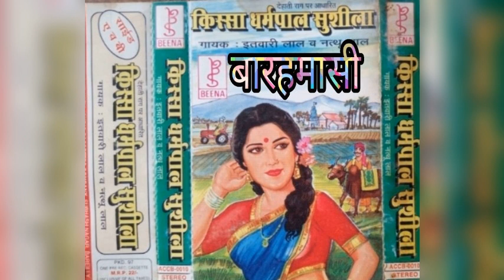किस्सा धर्मपाल सुशीला तर्ज बारहमासी//गायक इतवारी लाल//kissa dharm pal sushila//gayak itbari lal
22/12/2022